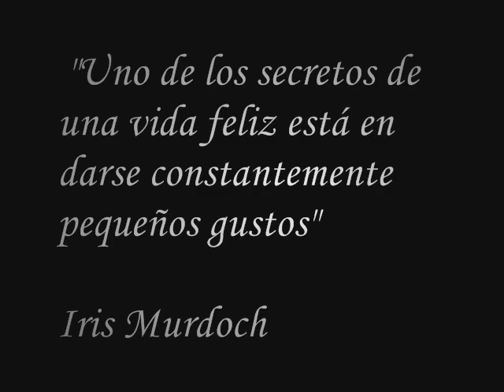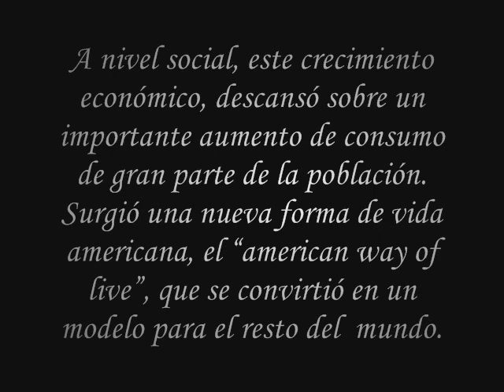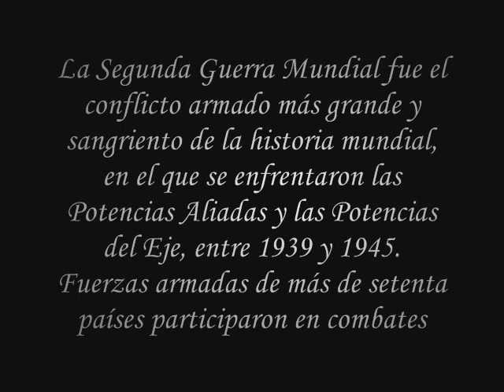Iris Murdoch - Herta Müller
In a historical context of the twentieth century.

By: Shery V. Cepeda A. - 1102
      Maira F. Merchan Q. - 1102

(This video does not seek to offend, assaulting, abusing or otherwise damaged the dignity or emotional stability of individuals. For this reason also ask you to not be offended or assaulted by this means. Thank you.)